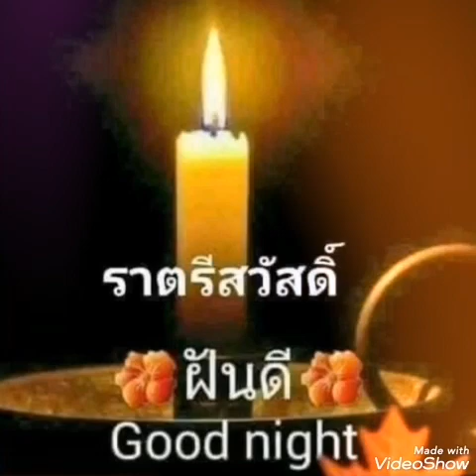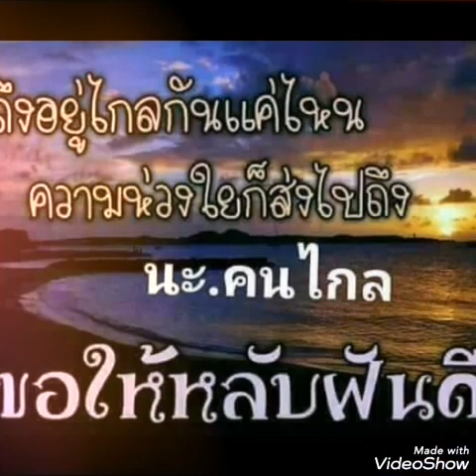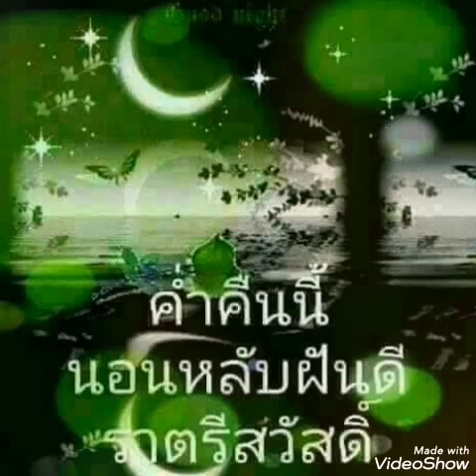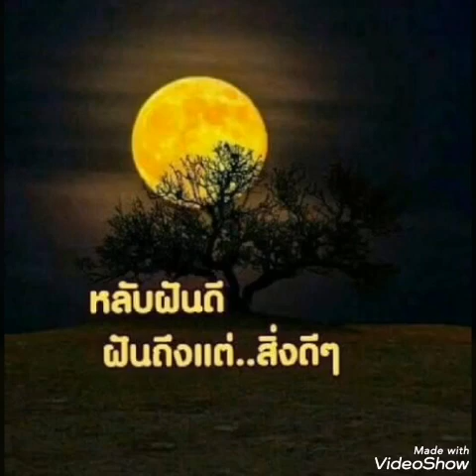# ก่อนนอนคืนนี้ #...ฟังเพลง ก่อนนอน นะคะ หลับฝันดี ค่ะ